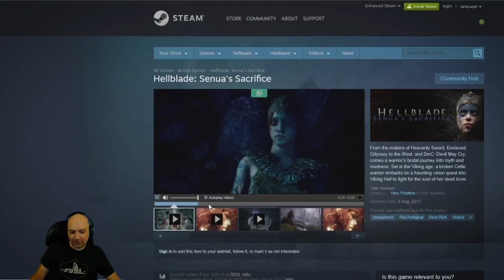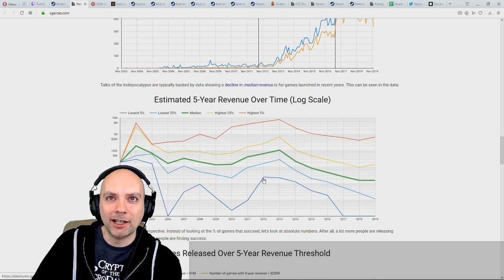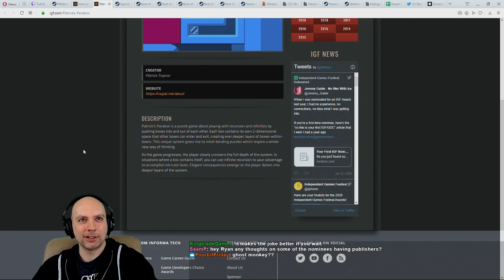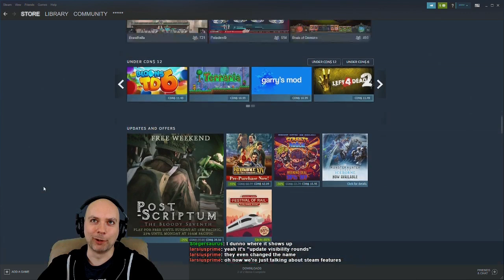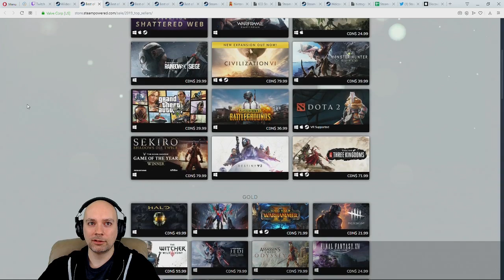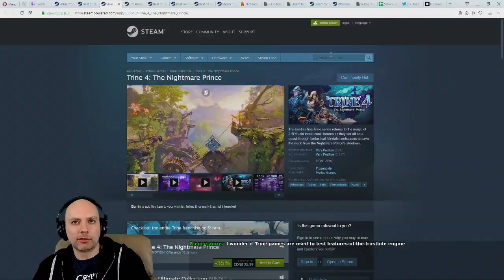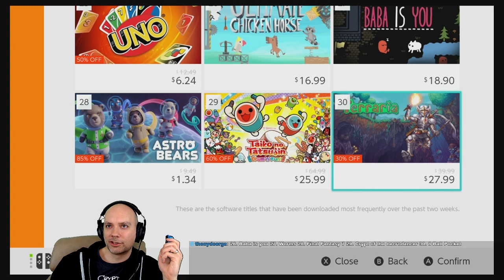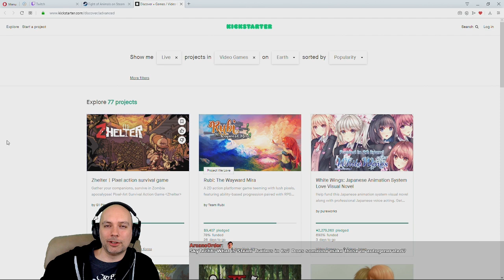Clark Tank: IGF Nominees, Steam Top 50, and Wildermyth! (Recorded Jan 10, 2020)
I'm veteran indie game developer Ryan Clark, and this is the Clark Tank!
Every third Friday at 1pm Pacific time we stay on top of the latest game industry trends by examining the Steam top 50, scrutinizing the latest Kickstarted games, and by playing the most prominent recent releases. We discuss game design and market potential, as described in my article

Chapters:
0:00 Intro
0:51 Wildermyth Trailer
02:35 Article - How to find your Anchors
05:53 Article - Steam in Graphs
13:32 Exploring IGF Nominees
20:43 How to do Steam Sales
31:45 Steam Best of 2019 - Top Sellers
35:04 Steam Best of 2019 - New Releases
43:02 Article - Steamworks Development
43:54 Nintendo Switch Top Games
49:57 Steam Top 50
53:32 Steam Top Wishlists
54:22 Steam New and Trending
56:06 The Hypestagram and the State of the Indiepocalypse
57:07 The Kickstarter Report
57:59 Playing Wildermyth
1:01:23 Wildermyth Analysis and Thoughts